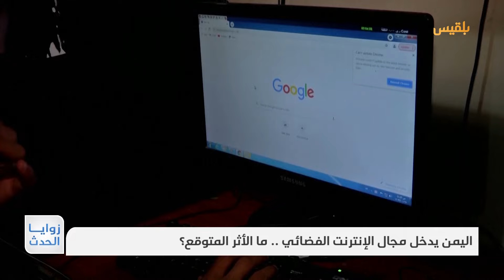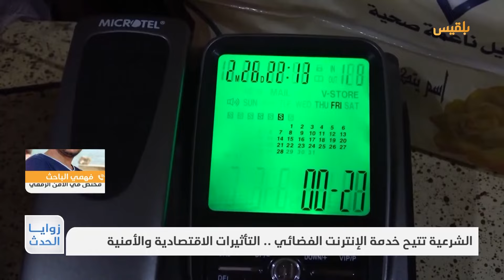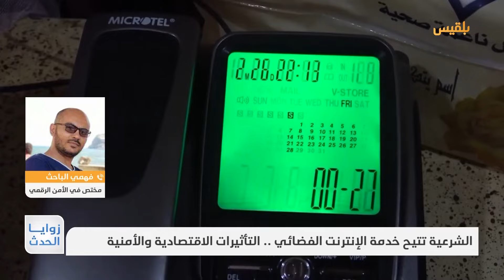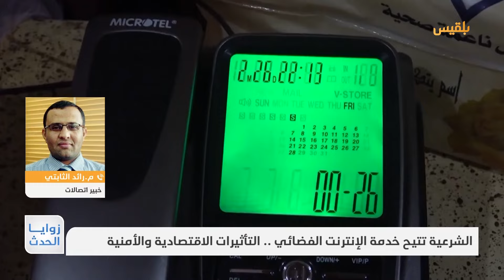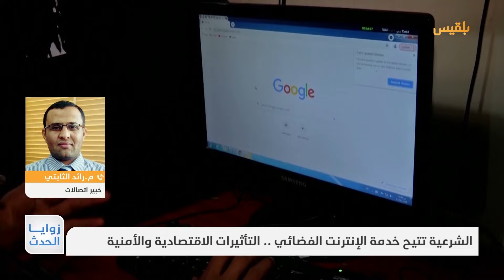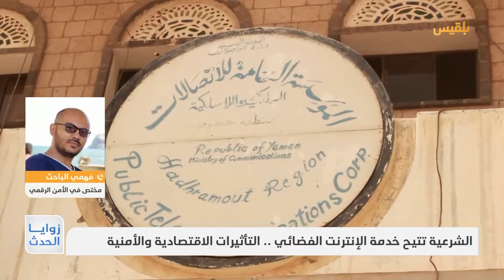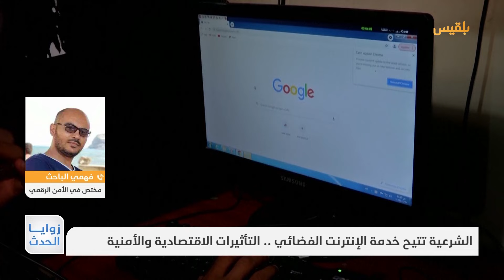زوايا الحدث | الشرعية تتيح خدمة الإنترنت الفضائي .. التأثيرات الاقتصادية والأمنية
أعلن الملياردير الأمريكي رئيس شركة ستارلينك للإنترنت الفضائي " ايلون_ماسك " توفر خدمات الإنترنت_الفضائي عبر الأقمار الصناعية في اليمن ابتداء من اليوم الأربعاء.
وكانت الحكومة الشرعية، أقرت مطلع أغسطس الماضي إطلاق خدمة الإنترنت عبر الأقمار الصناعية "ستارلينك" في اليمن، في خطوة يراها مراقبون تمثل ضربة للحوثيين، حيث ستقلل من العوائد المالية التي تجنيها المليشيات، من خدمة الإنترنت.
وأشار خبراء تقنيون إلى أن خدمة "ستار لينك" موجودة في اليمن، وخصوصا في المحافظات المحررة منذ نحو عام تقريبا ولكنها بشكل غير رسمي، وأن إعلانها رسميا سيخفض أسعار الصحون الفضائية
برنامج